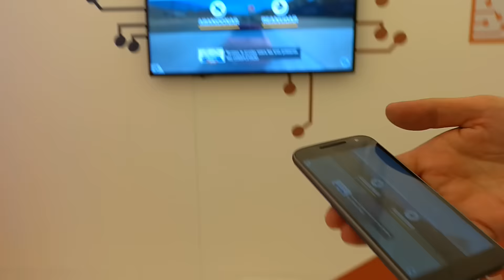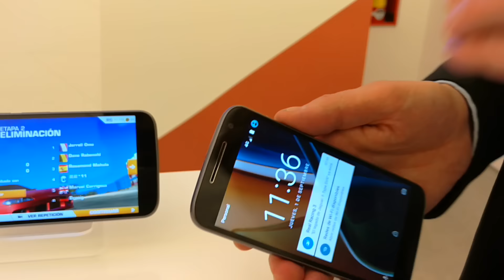Demo de Moto G4 en la Argentina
Martín Errante, Product Marketing Manager de Motorola Mobility, explica las características del teléfono móvil inteligente Moto G4, presentado en Buenos Aires, Argentina, el 1 de septiembre de 2016.